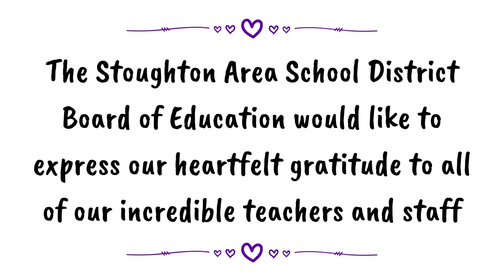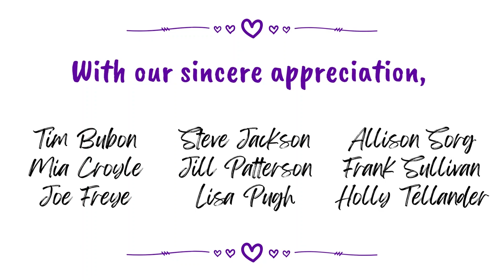Board of Education Teacher Staff Appreciation